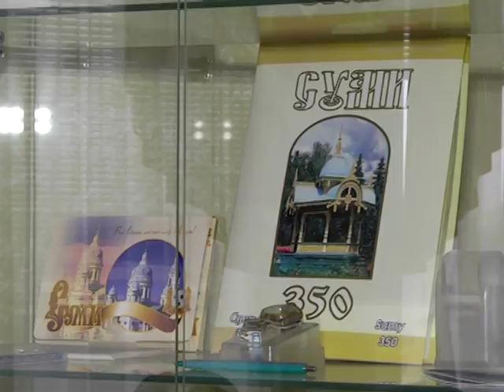Влада сумчанам. Випуск 9.